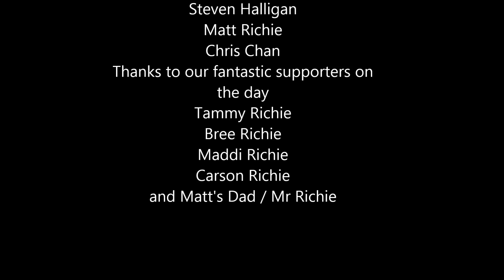Tough Mudder Sunshine Coast 2013 Team Tough Shizer Highlights all obstacles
Tough Mudder Sunshine Coast 2013 ALL OBSTACLES Team Tough Shizer Highlights all obstacles